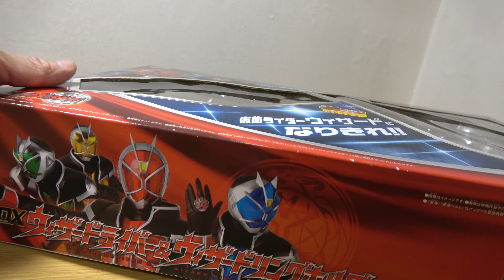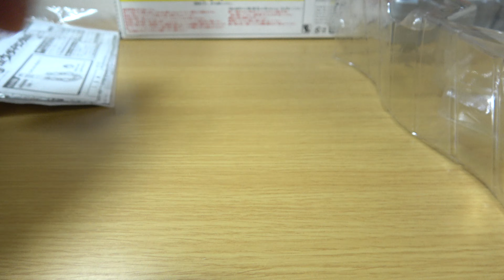20200929 Style change Bandai Kamen Rider Wizard DX WizarDriver & Wizard Ring Holder Set